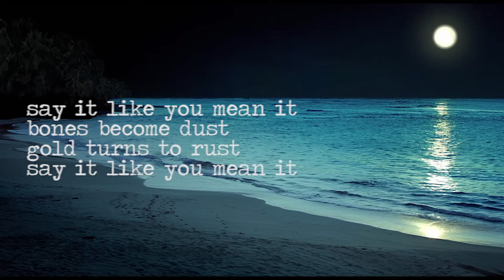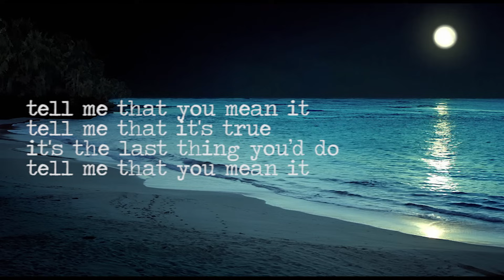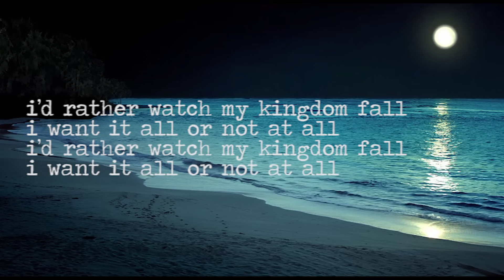Kingdom Fall - Claire Wyndham [lyrics]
This is another AMAZING song from The Royals. This lyric video was requested by imadelenafan and if you also want  a lyric vid done of one of the royal songs I am willing to put that up just request it in the comments below ;D
Captain Marshmallow

Song: Kingdom Fall - Claire Wyndham